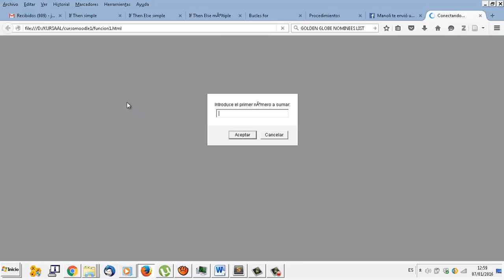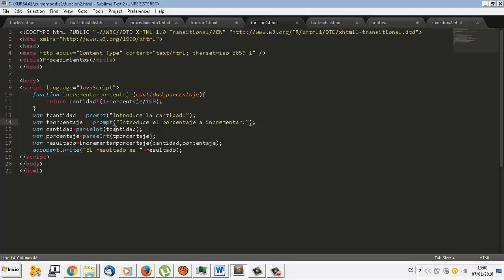Javascript UD04-12 Funciones